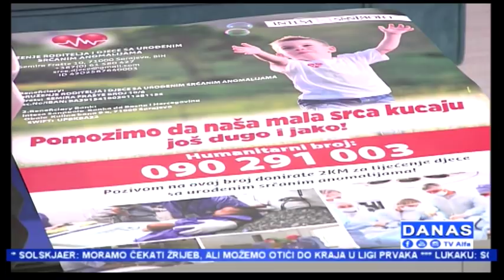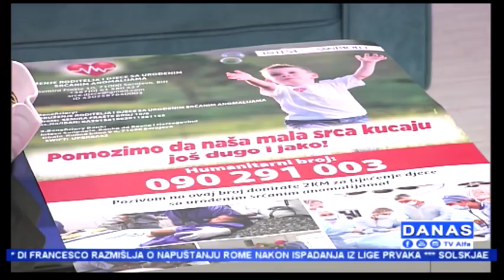"Danas" TV Alfa: Mersida Borančić (07.03.2019.)